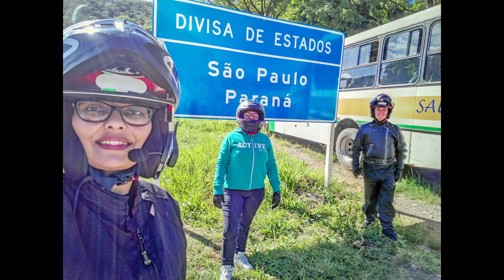Rastro da Serpente moto e Rock'n roll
Viagem com Amigos, ep.05 São Francisco do Sul

   Olá a todos, muito obrigado por nos acompanhar em mais este video, nesta série: passeio entre amigos, iremos fazer nossa 1º viagem juntos, nesta viagem foram:
 Edson e alice na Honda Shadow 750
 Rubens e a Fernanda na Suzuki Boulevard M800
Eu e a Diná na Yamaha Super Ténéré 1200
    Rodamos a média de 1300km ao todo nesta viagem, ficamos hospedados em Joinville,
De lá fomos até o Mirante da Serra da Dona Francisca e São Francisco do Sul.
   Na ida fomos pela serrinha Cabeça da Anta (Tapiraí – Juquiá), BR-116 até o portal da Graciosa, descemos a Estrada de Graciosa, passando por Morretes, Matinhos, Caiobá, atravessamos pelos ferryboat até Guaratuba e BR-101 até Joinville.
     O retorno foi feito pela famosa rodovia “Rastro da Serpente” de Curitiba a Capão Bonito, onde saímos para rodovia Raposo Tavares e SP75.
  Espero que gostem de mais este vídeo, um grande abraço a todos e até o próximo vídeo: Sábado (09/11/2021) as 8:00.
Câmeras utilizadas para Gravação: GoPro Hero 2 e GoPro Hero 3